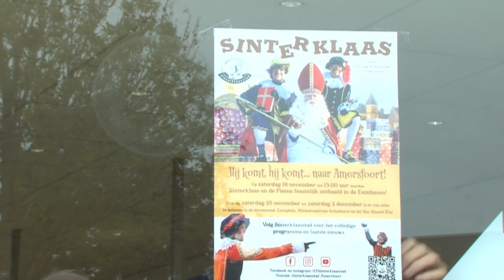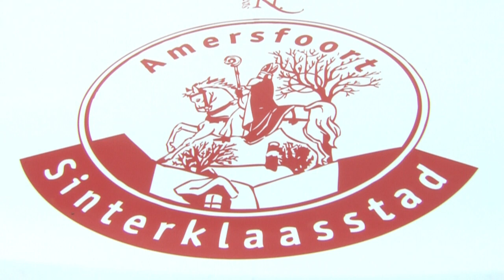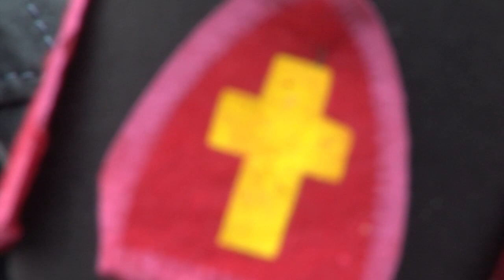Sinterklaasjournaal van Sinterklaasstad Amersfoort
Natasja Eversen van de organisatie is er al druk mee om alles goed te regelen. Maar ze mag nu haar eigen Amerigo ophalen bij de autogarage!